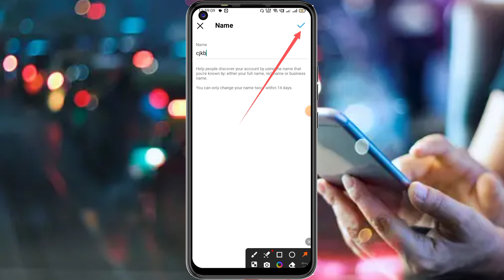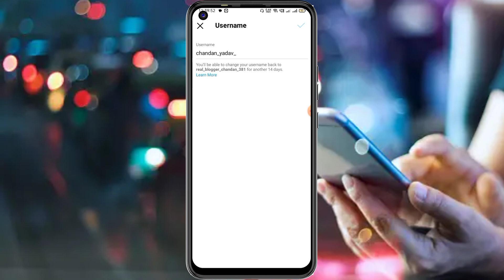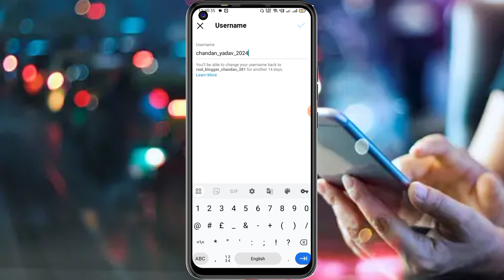How To Change Instagram Name | Instagram Name Change Kaise Kare 2024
hello guys aaj ke is video mein Maine bataya ki Instagram profile ka naam Kaise change Karen Instagram ka naam Kaise change Karen Instagram name change

how to change instagram name without facebook